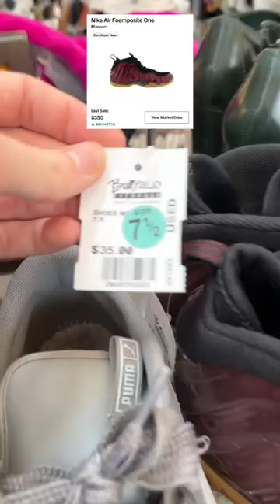Finding $1,000 Shoes at Buffalo Exchange